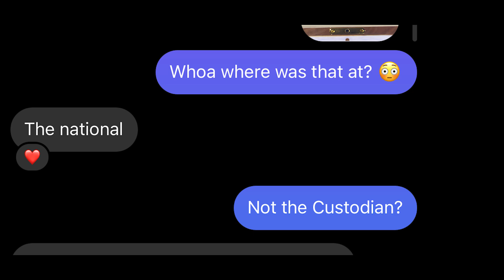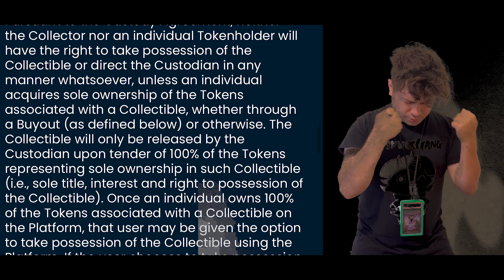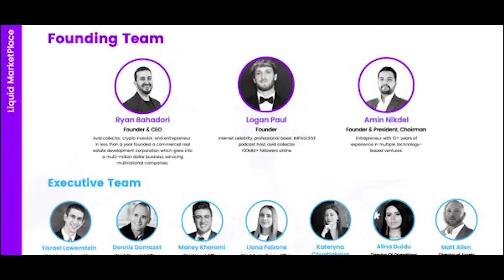The Liquid Experience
Lets get liquid